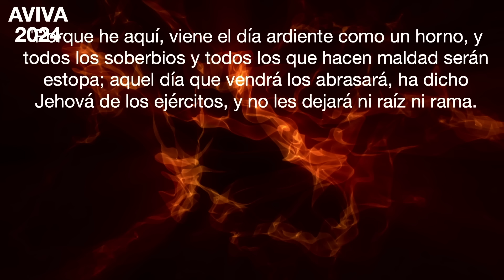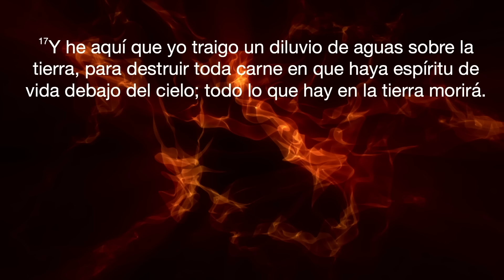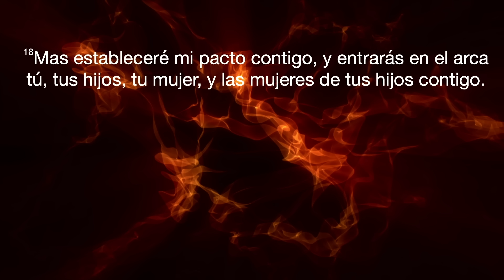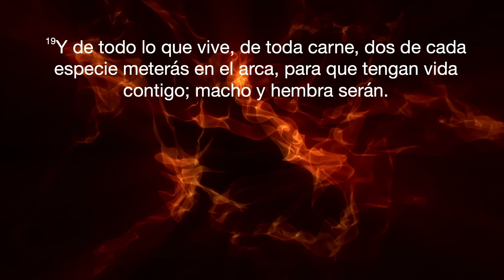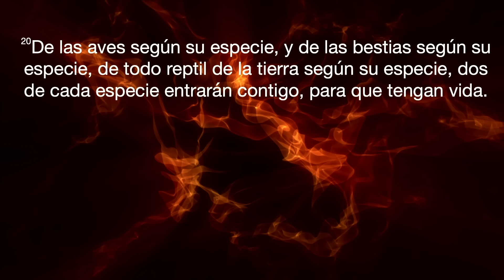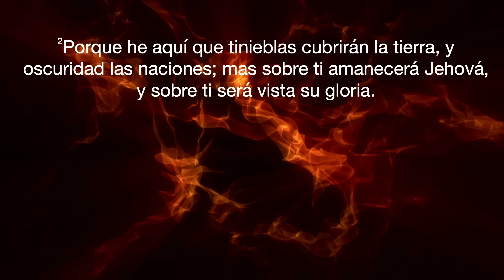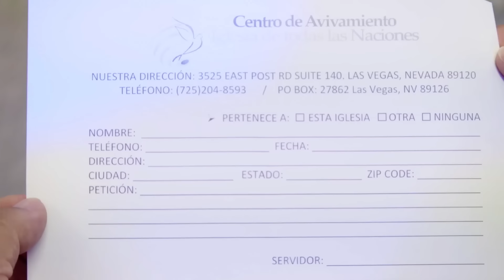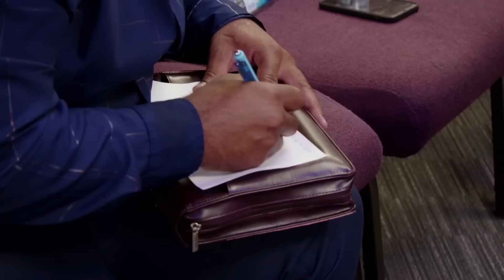LIBERACION EN LAS VEGAS_PASTOR MAIKER CARPIADOSA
▶Únete y sé parte de nuestra gran familia.

▶Nuestro canal está destinado para bendecir tu vida con la palabra de Dios,